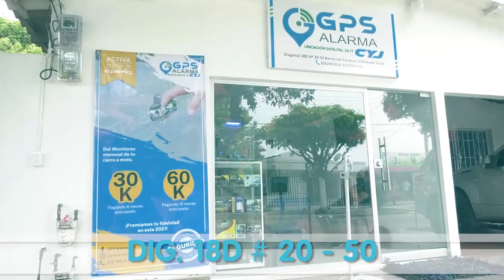POLICÍA CESARENSE MURIÓ EN ACCIDENTE LUEGO DE CELEBRAR SU ASCENSO